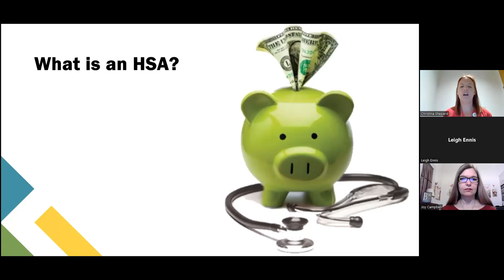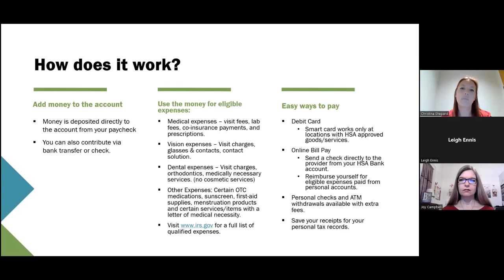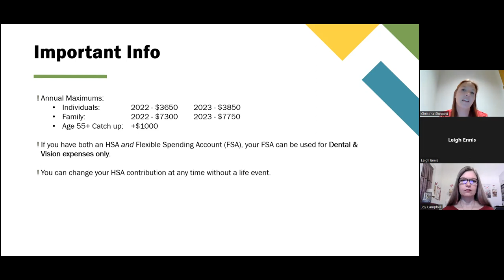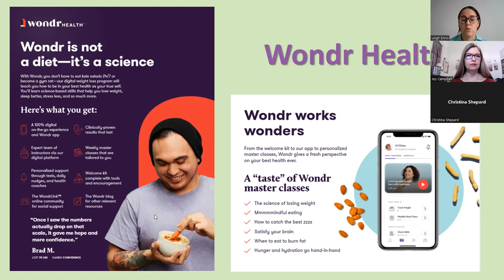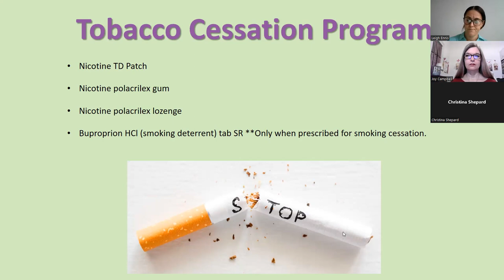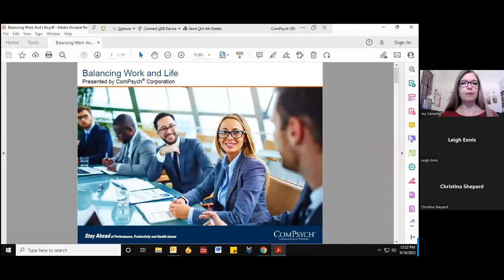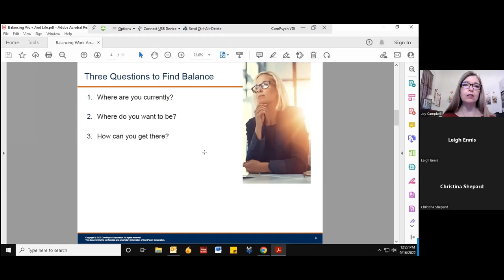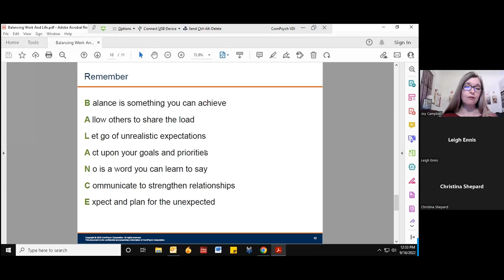Austin ISD Health Advocates Webinar